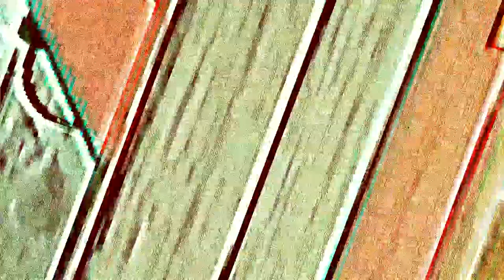Let's survive S04E09 : Where did Phil go?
Philidore has been missing for three years. Local authorities have given up the hunt, but some still seek to find him by retracing his ghost.